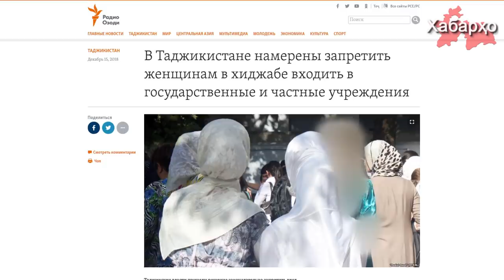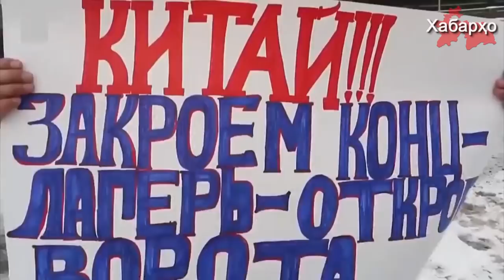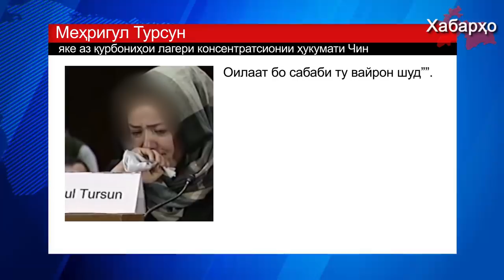Хабарҳои Тоҷикистон ва Осиёи Марказӣ 21.12.2018 (اخبار تاجیکستان) (HD)